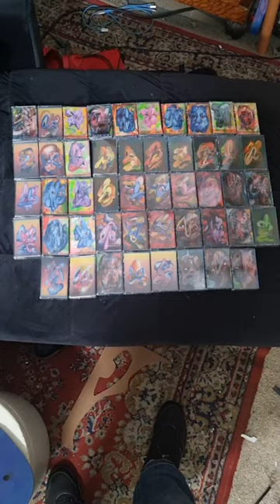Painted some original cover art for my tape project